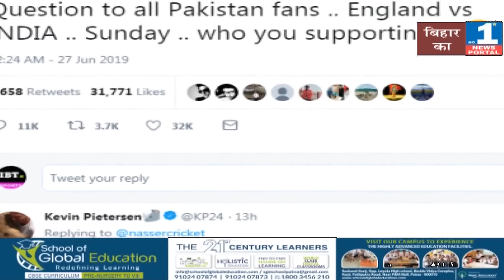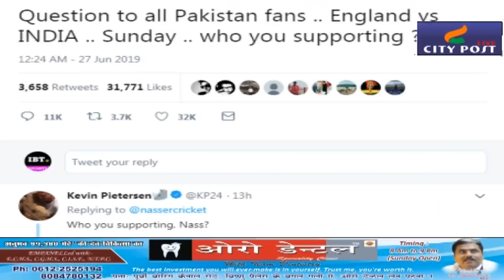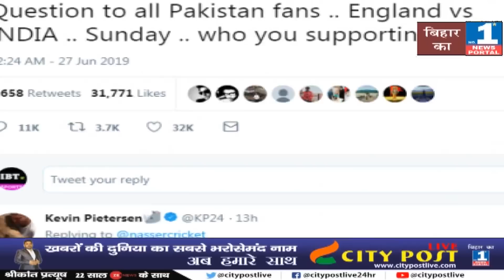पाकिस्तान क्यों बोला- ”इंशाअल्लाह, जीत जाए हिंदुस्तान!